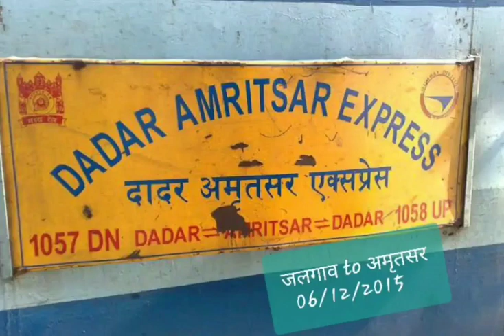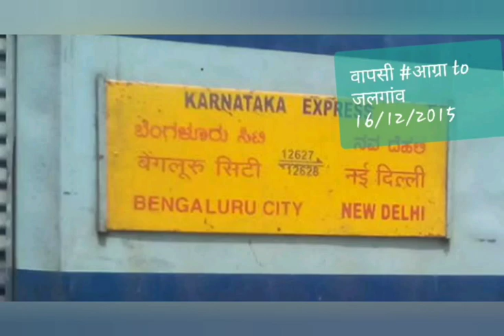उत्तर भारत बजेट ट्रिप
उत्तर भारत की पहली बजेट ट्रिप डिसेंबर 2015 में पब्लिक ट्रान्सपोर्ट के द्वारा हमने की | दस दिनो वाली यह ट्रिप केवल 9 हजार रुपये में पूर्ण हुई | और अविस्मरणीय रही |